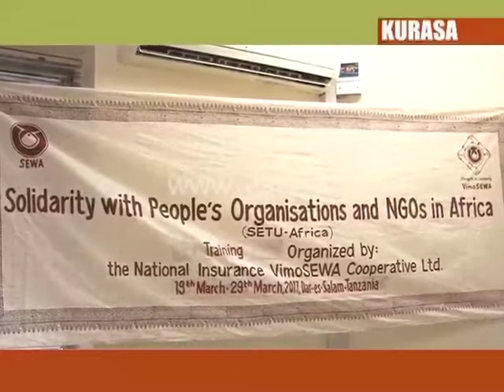KURASA MARCH 28, 2017